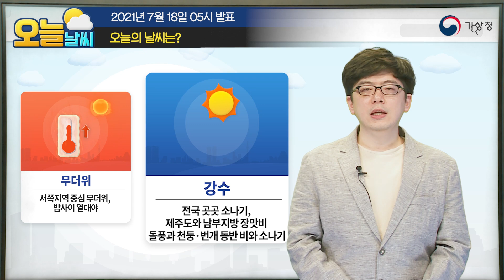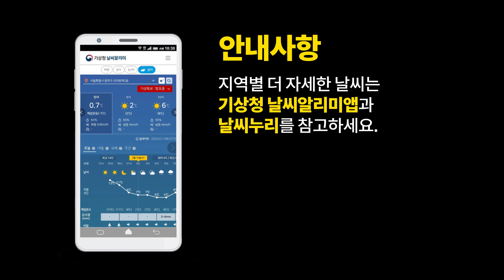[오늘날씨] 전국 무더운 날씨, 돌풍과 천둥·번개 동반 비와 소나기, 7월 18일 5시 기준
2021년 7월 18일 5시 예보를 해설한 오늘날씨입니다.

0:00 오프닝
0:05 오늘날씨 한눈에 보기
0:12 오늘의 날씨는?
0:37 레이더영상 / 지상일기도
1:37 기온(최고 / 체감최고)
1:49 특보현황
2:06 수증기영상
2:43 강수분포도
3:09 예상강수량

안녕하세요.
기상청 오늘 날씨 예보분석관 김영효입니다.
최근 며칠째 무더위와 소나기가 반복되고 있는데요.
오늘도 서쪽 지역을 중심으로
체감온도가 33도를 넘는 무더위가 이어지고,
낮부터는 전국 곳곳에
강한 소나기가 내리는 날씨가 되겠습니다.
한편, 오늘은 거기에 더해
제주도와 남부지방에 장맛비가 내리는 곳도 있겠는데요.
그럼 오늘의 자세한 날씨 전망 알아보겠습니다.

먼저 레이더 영상과 지상일기도를 보시면,
현재, 정체전선의 영향으로
제주도와 남해안에 장맛비가 내리고 있는데요.
정체전선이 북상함에 따라
장맛비는 차차 내륙으로 확대되어
오늘밤에는 전남권과 경남권,
내일은 충청권과 전북, 경북권남부로 확대되겠습니다.
비는 남쪽에서 고온의 수증기가 유입되어 강하게 발달함에 따라
제주도와 남해안,
지리산 부근에 매우 강하게 내리겠는데요.
돌풍과 천둥.번개를 동반한
시간당 50mm 이상의 매우 강한 비와
총 강수량 120mm 이상의 매우 많은 비가 내리겠으니,
피해 없도록 철저히 대비하셔야겠습니다.
한편, 일본 동쪽해상에 위치한 북태평양고기압의
시계방향 흐름에 따라
따뜻하고 습한 공기가 유입되면서,
오늘도 기온이 크게 오르겠는데요.

특히, 서쪽지역은 공기가 산지를 넘으면서
기온이 더 크게 올라
수도권과 강원영서,
충청권, 전라권을 중심으로
낮 기온이 32도를 넘겠습니다.
또, 높은 기온에 습도도 높아
체감온도가 33도를 넘으면서
폭염특보도 계속 이어지겠는데요.
며칠째 무더운 날씨가 지속되는 만큼
매일 11시 30분에 발표되는 폭염영향예보를 참고하여
온열질환 등 폭염피해에 주의하셔야겠습니다.
또, 이렇게 지상 기온이 높은 가운데,

고도 5km 이상 상층대기 흐름을 보여주는
수증기영상에서 보시는 것처럼,
우리나라 남서쪽에
반시계방향으로 회전하고 있는 상층 저기압이
북태평양고기압에 막혀 빠져나가지 못하면서,
우리나라 대기 상층에 찬 공기가 머무르게 하고 있는데요.
대기 상층의 낮은 기온과
높은 지상 기온으로 인해
대기불안정이 발생하여
오늘도 전국 곳곳에 소나기가 내리겠습니다.
소나기가 내리는 지역에서는
돌풍과 함께 천둥.번개가 치겠고,
시간당 30mm 안팎으로 소나기가 강하게 내리는 곳이 있으니까요.
비 피해와 안전사고가 발생하지 않도록 유의하셔야겠습니다.

마지막으로 자세한 강수 시간과 강수량을 알아보겠습니다.
먼저 오늘 내리는 강수 중 장맛비는 녹색으로 표시되는데요.
장맛비는 오전에 전남권과 경남권으로 확대되었다.
밤에는 잠시 소강상태를 보이겠고,
내일 새벽에는 다시 비가 강해져 충청권과 전라권,
경상권에 내리다 아침에는 대부분 그치겠습니다.
하지만 제주도는 좀 더 길게 이어져 오후까지 내리겠습니다.

내일까지 예상되는 강수량은 전남권과 경남권, 제주도는30~80mm,
비가 가장 많이 내리는 남해안과 지리산 부근,
제주도 남부와 동부, 산지에는
120mm 이상 내리는 곳이 있겠고요.
그 밖의 지역은 10~40mm가 되겠습니다.

다음으로 황색으로 표시되는 소나기를 알아보면,
소나기는 오늘 낮동안 전국적으로 강하게 내리다
저녁에는 대부분 그치고
일부 수도권에만 내일 새벽까지 이어지는 곳이 있겠습니다.
예상되는 소나기의 양은 5~60mm가 되겠고,
많은 곳은 80mm가 넘는 곳도 있겠습니다.
최근 잦은 비로 지반이 약해진 상태에
계속해서 비와 소나기가 강하게 내려 비 피해가 발생하기 쉬우니
안전사고 등 피해가 없도록 각별히 유의하시기 바랍니다.
지금까지 기상청 오늘 날씨였습니다.